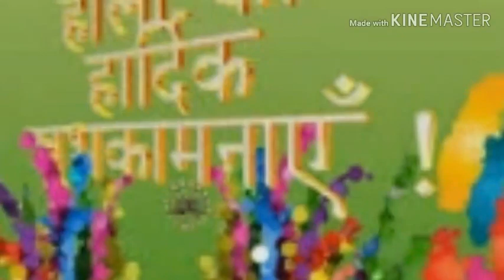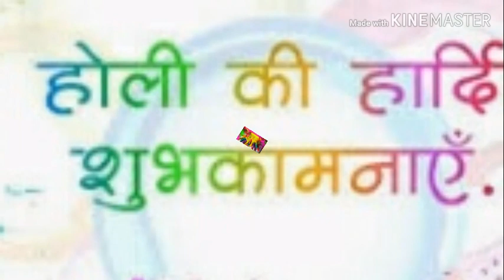Holi remix song 2019 - dj holi special - holi dj hindi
Holi remix song 2019 - holi hai remix - dj holi special - holi dj hindi
Holi song
dj holi song 2019
holi dj song 2019
holi song lyrics
holi dj remix song

Hi friend's
you are most welcome in my channel.